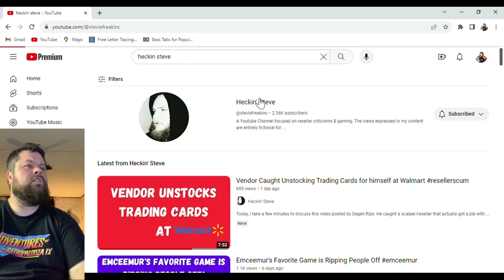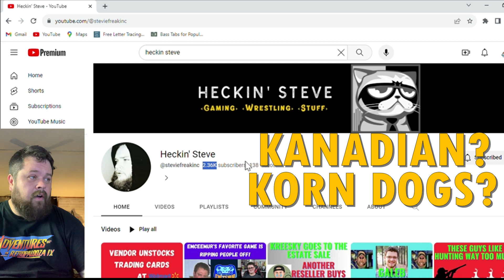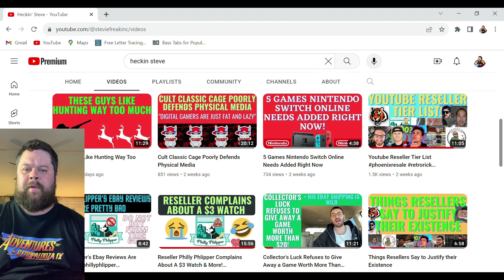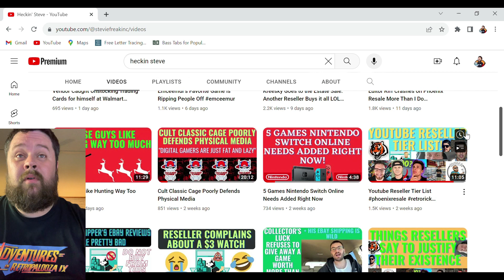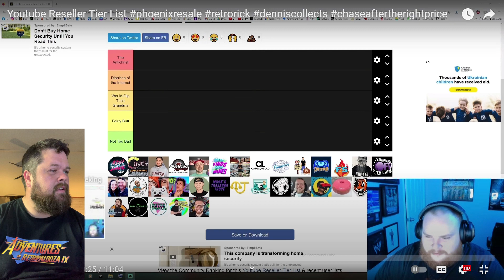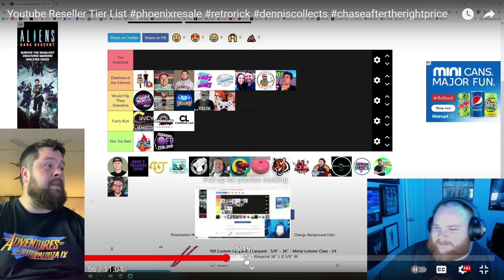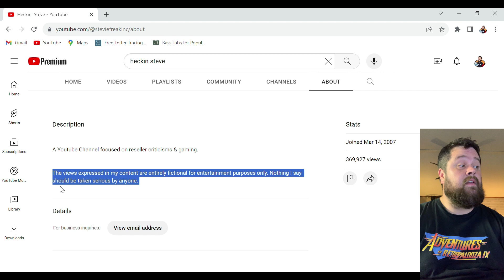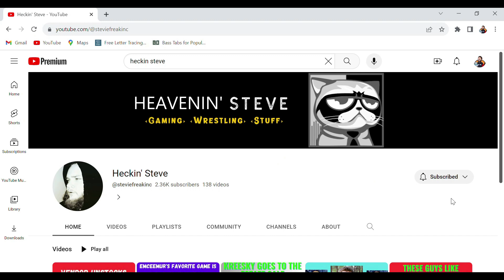HECKIN STEVE hates children, puppies, and all things nice Like RESELLERS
Well You either love him or hate him! If you love me you may hate him.. If you love him you may hate me!! So why not stir up the controversy! If anyone truly knows me they know I love to be right in the middle of controversy and find some way to build a bridge! Ive been told I am a polarized individual and what better way to prove this by highlighting a very polarized individual! So here it is folks! I am reviewing @steviefreakinc channel!.

If you have been roasted by him.. well... It is what it is!! Hope you enjoy

Music from Uppbeat (free for Creators!)